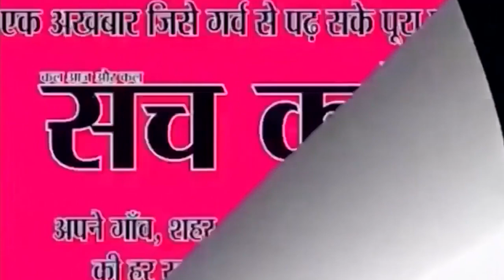सुप्रीम कोर्ट के फैसले से नाखुश ओवैसी बोले | 9-11-2019 | SACH KAHOON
सुप्रीम कोर्ट के फैसले से नाखुश ओवैसी बोले